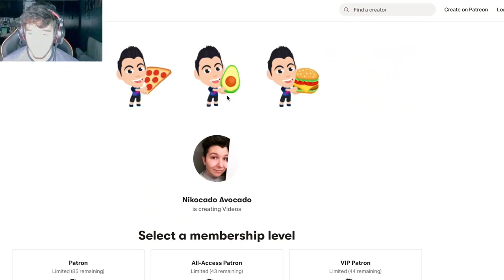REACTING TO NIKOCADO AVACADO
Reacting to the most known muck bang called nikocado avocado I’m shocked to see how much food he eats in one video didn’t think it was possible for someone to eat so many calories in one sitting and still be able to eat more afterwards